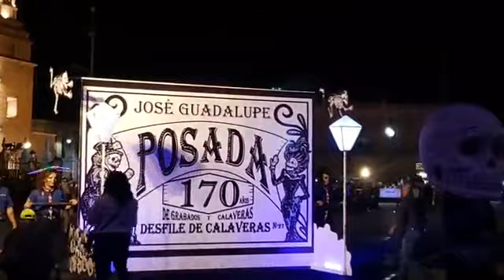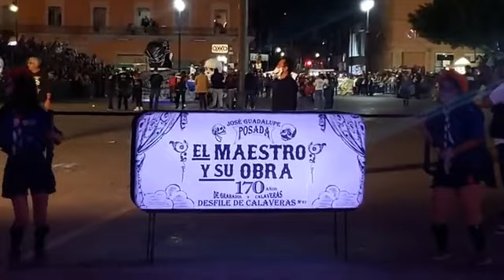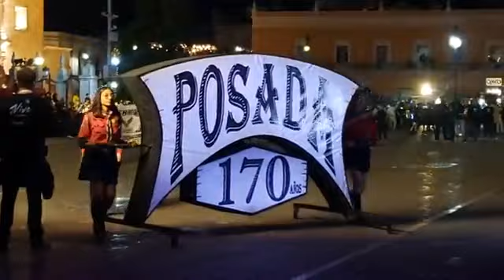Desfile de Calaveras.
EnVivo desfile de calaveras‼💀
Desde